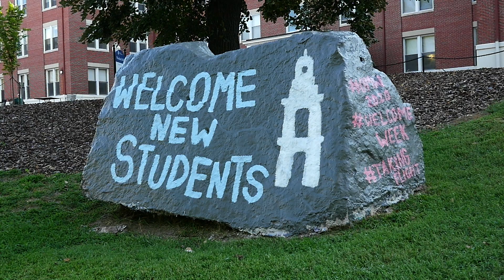UMW Student Move-In 2016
Students are back! UMW Students moved back into the residence halls starting Wednesday, Aug. 26.